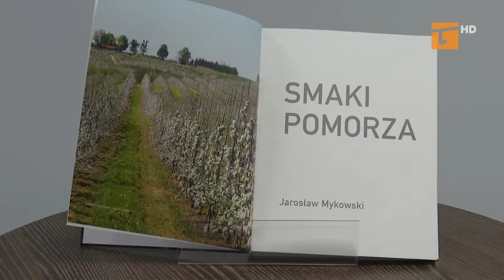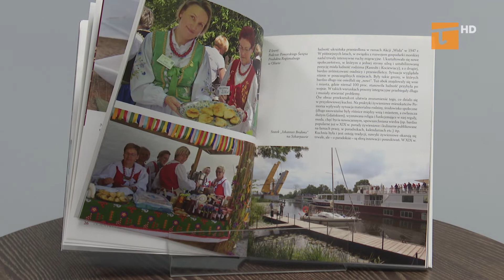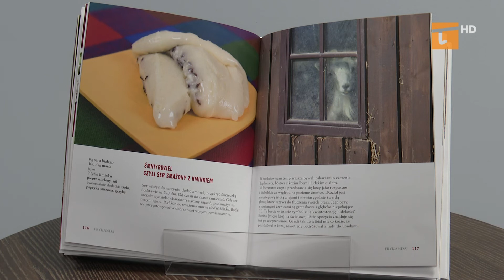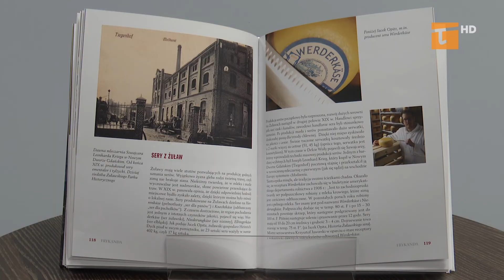Pomorskie Smaki w MBP - Tv Tetka Tczew HD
Z powodu wprowadzonych w całym kraju obostrzeń sanitarnych, Miejska Bibliotek Publiczna odwołała czytelnicze spotkanie z Jarosławem Mykowskim. Ale nic straconego dla wszystkich zainteresowanych Pomorskimi Smakami. Wydarzenie zostało przeniesione do internetu. Wszystkie osoby zainteresowane w imieniu MBP zapraszamy na  spotkanie on-line w sobotę 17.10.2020 r. o godz. 20:00.